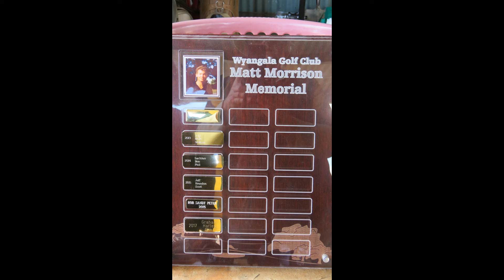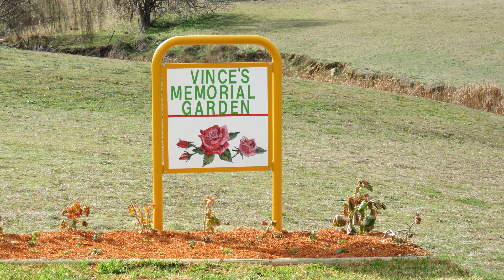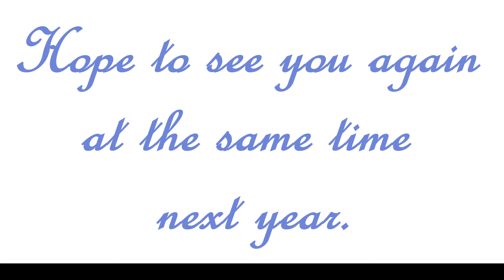Matt Morrison Memorial Golf Day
An Annual Golf Day in memory of Matthew Morrison, a Wyangala identity